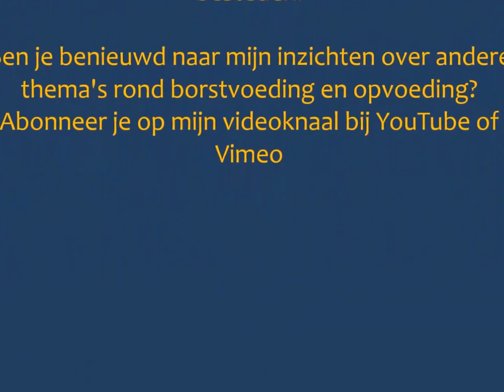Off label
Over andere paden en ander gebruik dan waarvoor iets was bedoeld. Off label gebruik van hulpmiddelen en medicijnen bij borstvoeding.